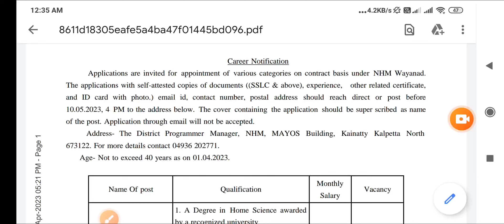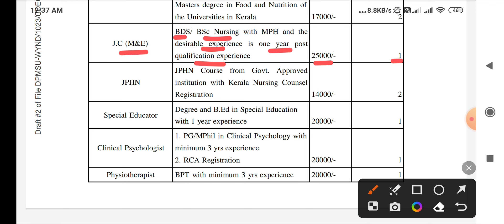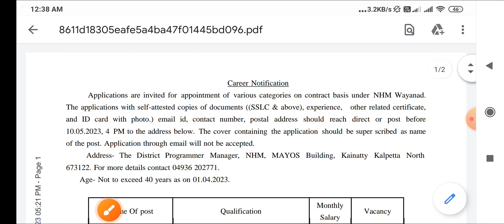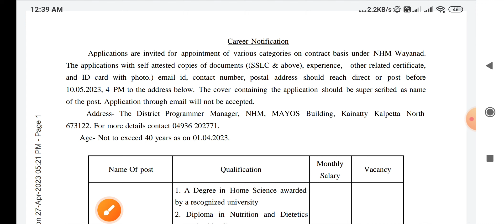स्वास्थ विभाग - NHM STAFF NURSE , TBHV , OPTOMETRIST , +अन्य पद - NHM WAYANAD - NURSING RECRUITMENT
👉PHARMACIST ( 2022 )
👉DRESSER ( 2022 )
👉XRAY TECH ( 2022 )
👉RADIOGRAPHER ( 2022 )
👉 O.T TECHNICIAN ( 2022 )
CHARGES APPLY

MP PATWARI
MPPEB VACANCY
MP Vyapam
KVS TEACHERS
 ANM
 PHARMACIST
 LAB TECHNICIAN
CHO
NPCIL MTS
EC CS IT CIVIL ELECTRICAL
MECHANICAL CHEMICAL
VYAPAM भर्ती INTERVIEW
LIC CAT MAT REVIEW
AIIMS VACANCY
AIIMS RECRUITMENT
IIT STAFF NURSE
ANM MCQ
CHO MCQ
AIIMS NORCET
MPPEB VACANCY
स्वास्थ सेवाए
AIIMS RISHIKESH
AIIMS BHOPAL
AIIMS BIBINAGAR
AIIMS AIIMS NEW DELHI
AIIMS JODHPUR
AIIMS PATNA
AIIMS RAIPUR
AIIMS RAEBARELI
AIIMS NAGPUR
AIIMS GORAKHPUR
AIIMS KALYANI
AIIMS BILASPUR
AIIMS DEOGHAR
AIIMS RAJKOT
AIIMS RECRUITMENT
LATEST
PGI CHANDIGARH
LATEST NEWS
LIVE NEWS
CLASSES  LECTURES
PART 1 CLASS 1
PREVIOUS PAPERS
JABALPUR VACANCY
INDORE VACANCY
GWALIOR VACANCY
BHOPAL VACANCY
REWA VACANCY
SHAHDOL VACANCY
SHIVPURI VACANCY
SAGAR VACANCY
MP VACANCY
ION DIGITAL ZONE
IDZ TCS
SAINIK SCHOOL
ANM
MP GROUP 5 STAFF NURSE  LAB TECHNICIAN
 PHARMACIST
 RADIOGRAPHER
 COMPOUNDER
VERIFICATION
ITI RECRUITMENT
Critical Care
Emergency care
Fundamentals of Nursing
Medical-Surgical Nursing
Communicable Diseases
 Pharmacology
Nutrition
 First Aid
Pediatric Nursing
POSTING ORDER
PNB Peon
Kamalnqth
Post Office
HDFC Bank
Railway Metro  2023
Google WIPRO
Amazon
Flipkart Vacancy
BEO VACANCY 2023
FCI
NURSING CLASSES
PREVIOUS PAPERS
Assam Dispur
Bihar Patna
Chhattisgarh Raipur
Goa Panaji
Gujarat Gandhinagar
Haryana Chandigarh
Jharkhand Ranchi
Karnataka Bengaluru
Kerala Trivandrum
Madhya Pradesh Bhopal
Maharashtra Mumbai
Manipur Imphal
Meghalaya Shillong
Mizoram Aizawl
Nagaland Kohima
Odisha Bhubaneswar
Punjab Chandigarh
Rajasthan Jaipur
Sikkim
Telangana Hyderabad
Tripura Agartala
Uttar Pradesh
Uttarakhand Dehradun
West Bengal
RRB RESULT
SSC CHSL CGL GD 2023
NOTIFICATION 2023
LATEST NEWS
LIVE NEWS
nursing coaching
pediatric nursing
ssc gd
group d result 2022
cantonment board
interview